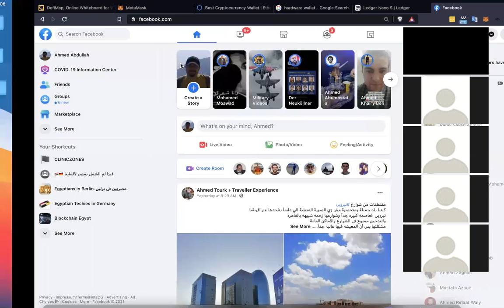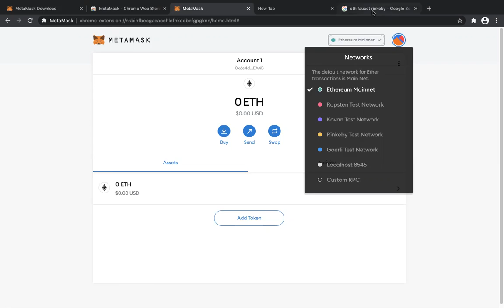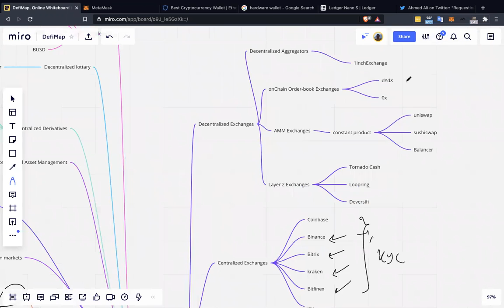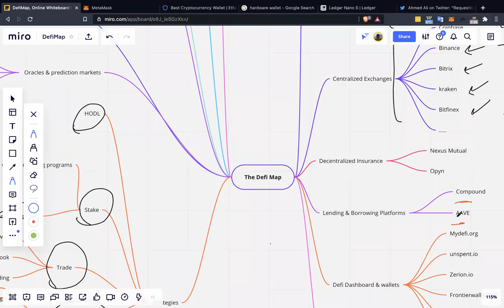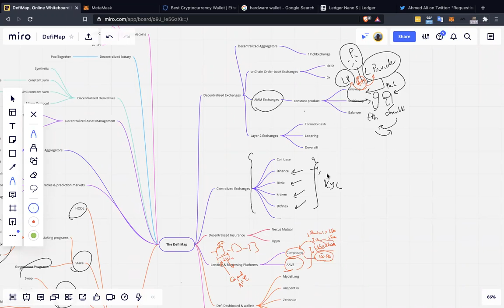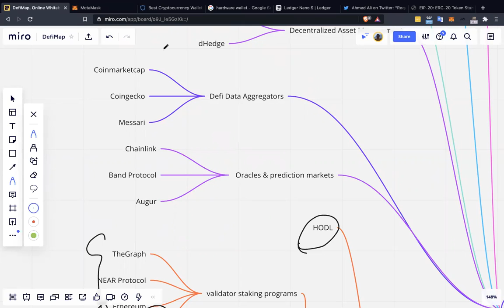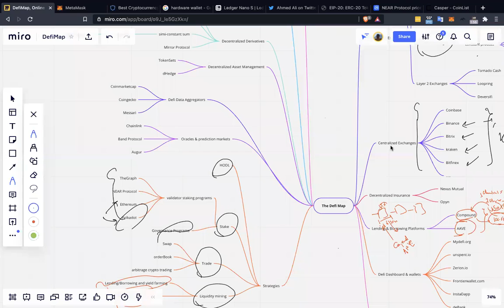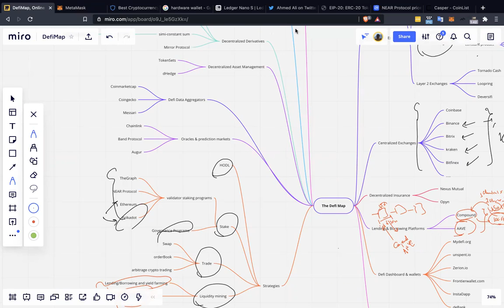Quick intro to DeFi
A quick intro to the defi in Arabic.